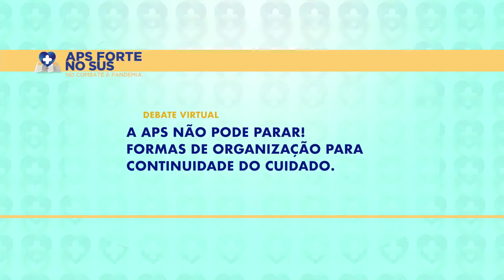SES DF - Repensando as agendas tradicionais